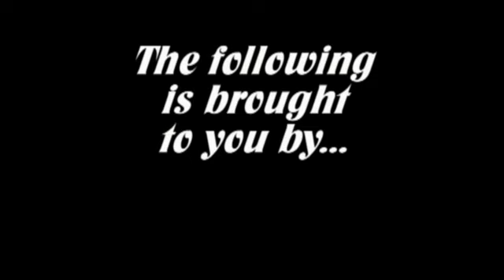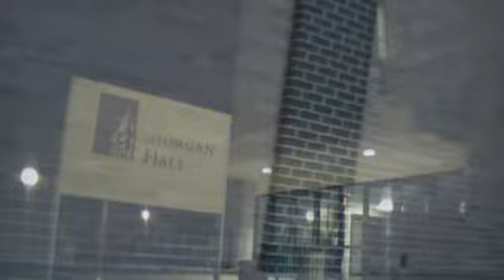Western Illinois University Campus Ride Through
I recorded a little bike ride around the WIU campus in Macomb, IL as a nostalgic fix for some alumni friends. The background music is set to REM, of course.